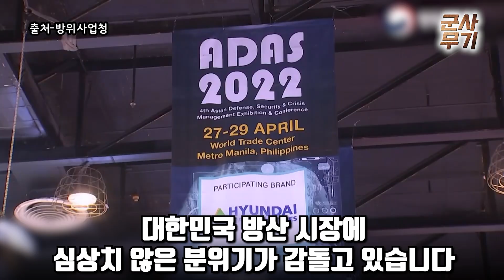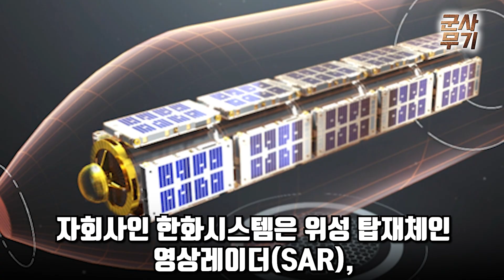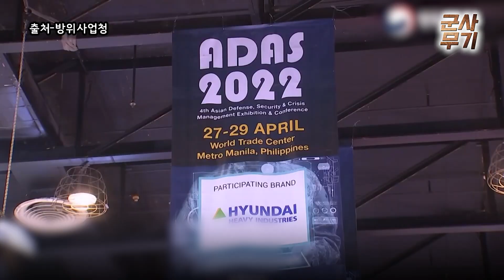[2부]한국의 '록히드마틴' 방산기술 진화? 방산시장 독점?